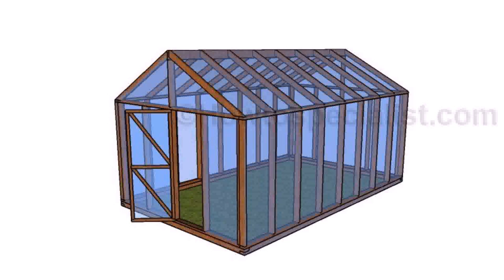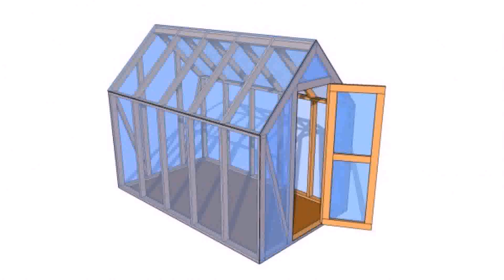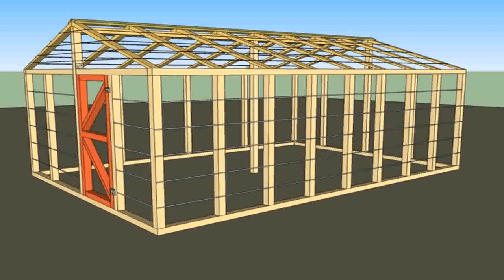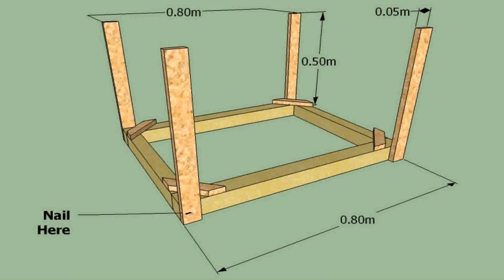Buy Car NY 5% DP